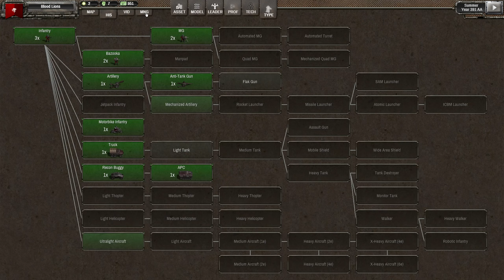BATTLEMODE Plays: Shadow Empire | Ice Planet Outpost | Episode 14 - Three Zones for Freedom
Shadow Empire is my favourite strategy game, a masterpiece 4X/Wargame hybrid from VR Designs, published by Matrix. In this new series, I ramp the difficulty up to Extreme and play on what I expect to be a fairly difficult planet in the hopes of testing the AI out properly.

explorminate.co